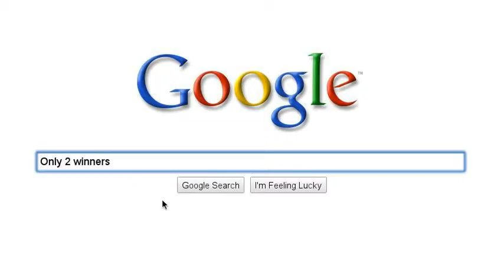the Hunger Games by Armon N.